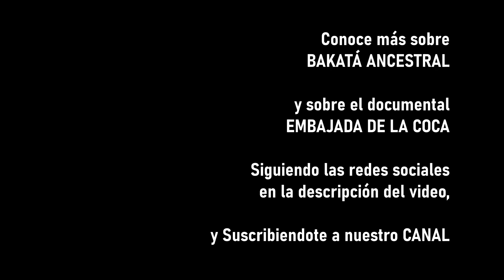BAKATÁ ANCESTRAL; Capsulas de "Embajada de la Coca" #3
"Embajada de la Coca" es una miniserie parte del proyecto de documentales "BAKATÁ ANCESTRAL"
Mi cine se toma las redes